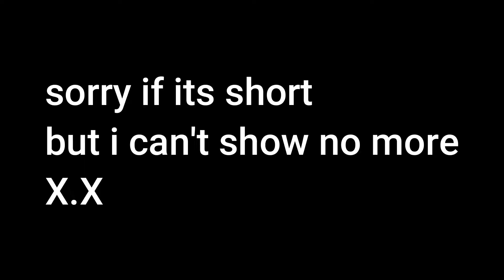AD:D new teaser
just a teaser for a game bon is making